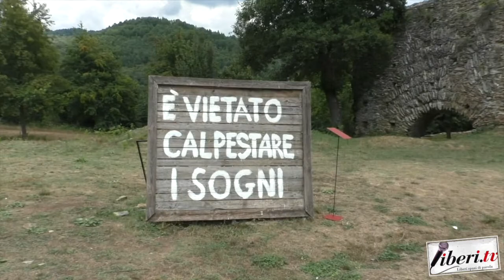Pasquale Taverna - Settimana della cultura calabrese - 12° edizione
Pasquale Taverna, Sindaco di Bianchi (Cs) - Settimana della cultura calabrese - 12° edizione
4 agosto 2022 - A cura di Antonio Abbruzzese